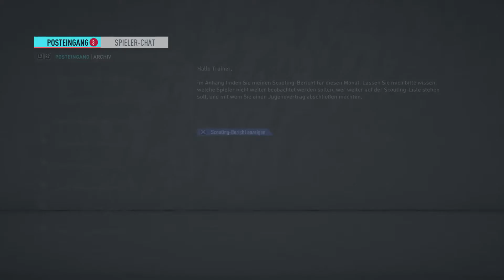FIFA 20 Karrieremodus VFL Wolfsburg #193 Siegesserie gerissen